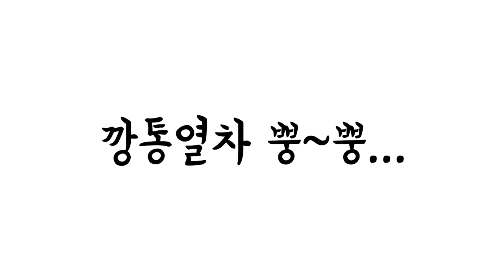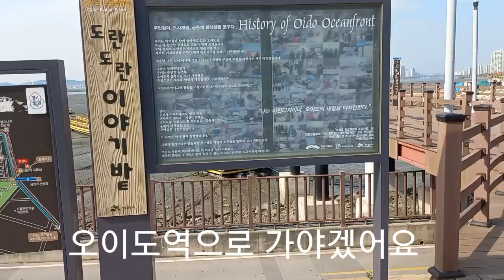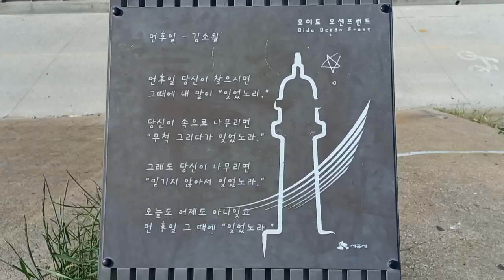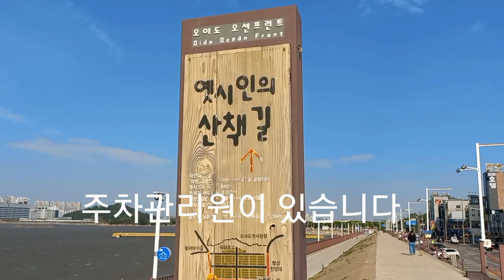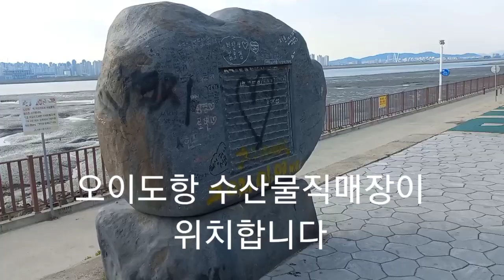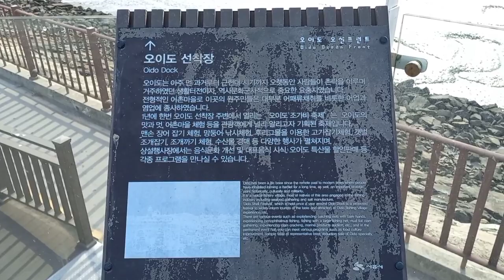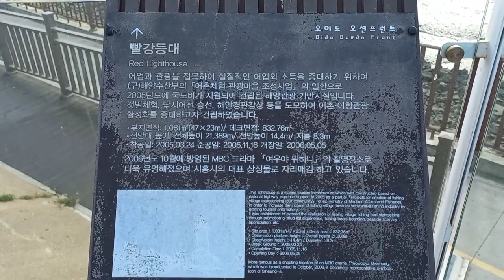산책했어요-오이도뚝방산책길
2022년 5월 10일 오랜만에 오이도를 가 보았다. 너무 많이 변한 오이도이다. 간조 때 갯벌을 보며 조성된 뚝방산책길을 걸으며 하루를 보낸 날이다.